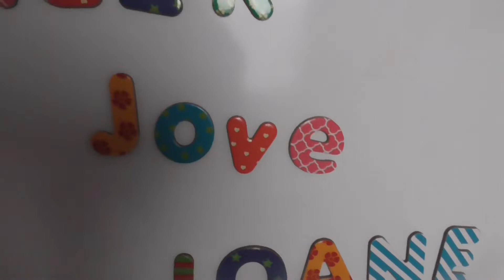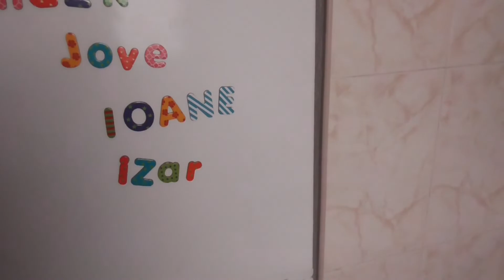TENGO MÓVIL NUEVO + OS ENSEÑAMOS LA RESIDENCIA CANINA PARA IZAR EN NUESTRA BODA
Perrunetes en este video os llevamos un día más con nosotros y s enseñamos el magnifico lugar en donde se va a quedar nuestra perrita izar el día de nuestra boda.
Estamos muy ilusionados y contentos de haber encontrado este sitio. ¿A vosotros también os pasa que necesitáis vuestro tiempo para separaros de vuestro peludo???

Si no estáis suscritos a nuetsro canal no esperéis más y formas parte de la familia más perruna de youtube